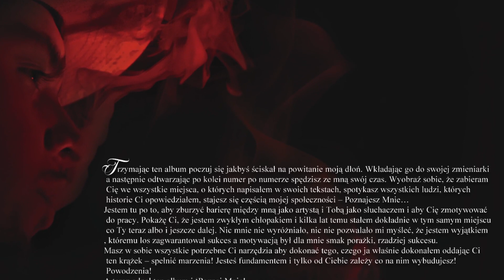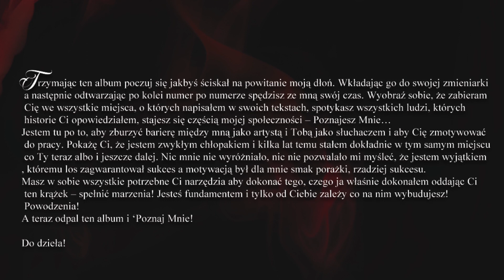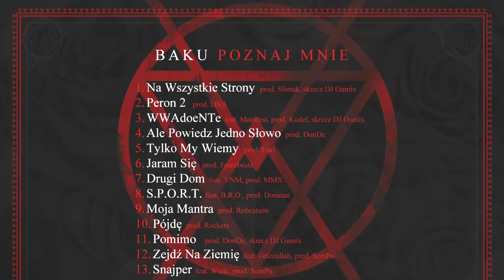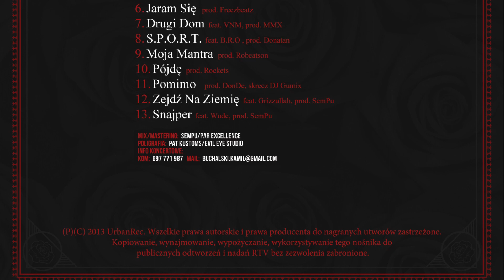B.A.K.U. feat. Grizzullah - Zejdź Na Ziemię (prod. SemPu) [Audio]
Oficjalny odsłuch płyty ‚Poznaj Mnie’. Debiutancki album nowotarskiego rapera B.A.K.U. ujrzał światło dzienne 18 kwietnia 2014 roku nakładem wytwórni UrbanRec.

Tracklista albumu:

01. Na Wszystkie Strony
02. Peron 2
03. WWAdoeNTe Feat. Manifest
04. Ale Powiedz Jedno Słowo
05. Tylko My Wiemy
06. Jaram Się
07. Drugi Dom Feat. VNM
08. S.P.O.R.T. Feat. B.R.O
09. Moja Mantra
10. Pójdę
11. Pomimo
12. Zejdź Na Ziemię Feat. Grizzullah
13. Snajper Feat. Wude

Album: Poznaj Mnie ;
Artist: B.A.K.U. ;
Label: UrbanRec ;
Title: Zejdź Na Ziemię ;
Featuring: Grizzulah ;
Lyrics: B.A.K.U., Grizzulah ;
File: Audio